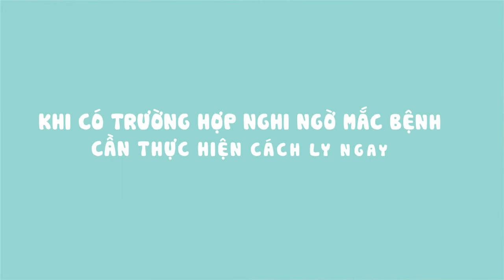KHUYẾN CÁO CHO NGƯỜI SỬ DỤNG LAO ĐỘNG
Khuyến cáo của Bộ Y tế cho người sử dụng lao động

- Điện thoại: 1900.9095 hoặc 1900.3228
Số 138A Giảng Võ - Ba Đình - Hà Nội
ĐƯỜNG DÂY NÓNG BỘ Y TẾ
Địa chỉ: 138A Giảng Võ - Ba Đình - Hà Nội